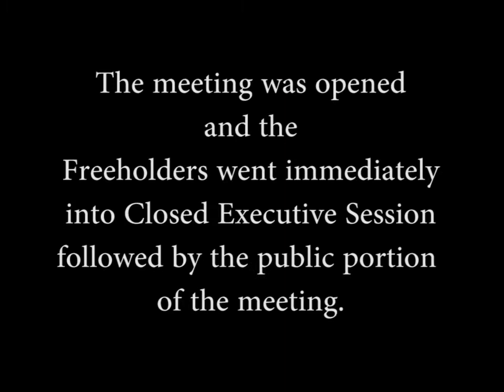June 12 2019 Sussex County Board of Chosen Freeholders